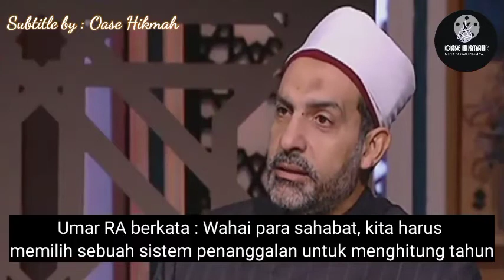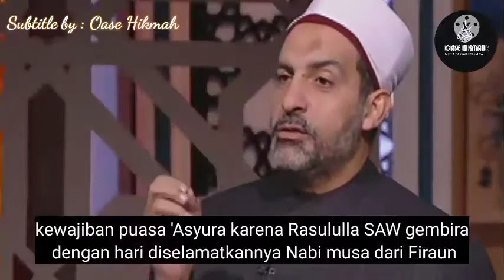Sejarah Penanggalan Tahun Baru Hijriyah I Syaikh Ali Fakhr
masih dalam momentun tahun baru Hijriyah, kali ini Oase Hikmah akan menayangkan kuliah singkat DR Ali Fakhr, teng sejarah singkat penanggalan tahun Hijriyah

pada video ini DR. Ali Fakhr yang merupakan dewan fatwa di Lembaga Fatwa Mesir, akan menjelaskan latar belakang dari penentuan bulan Muharram sebagai bulan pertama pada kalender tahun Hijriyah.

lantas siapakah yang pertama menentukan bulan awal Muharram  sebagai tahun baru hijriyyah, dan bagaimana proses penentuannya. simak sampe habis ya teman-teman oase hikmah